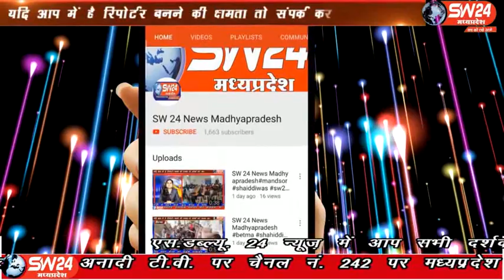sw24news gogawa, 30.01.2020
पुरे देश मे एनआरसी एनपीआर सीएए कानून के विरोध को लेकर बहुजन क्रांति मोर्चा और अन्य संघठनों के द्वारा 29 जनवरी 2020 को भारत बंद का आहवान किया गया था गोगावा से इकबाल हकीम की रिपोर्ट#sw24news